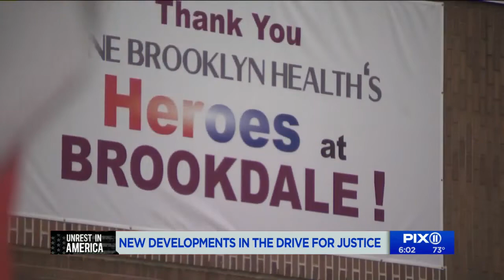Medical workers protest for 8 minutes, 46 seconds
It was a convergence of the two biggest issues in the nation: racial injustice and COVID-19.